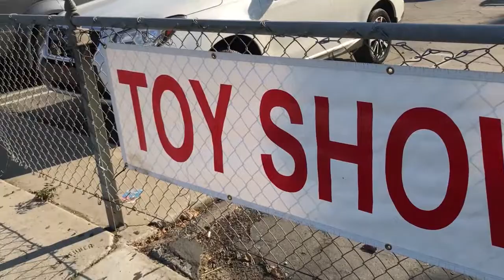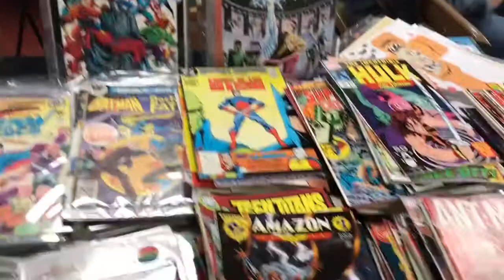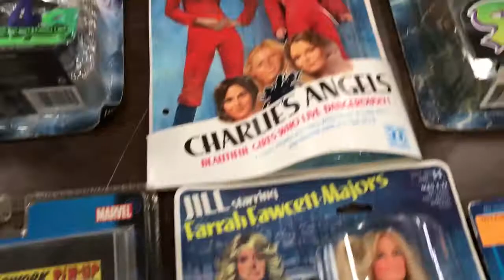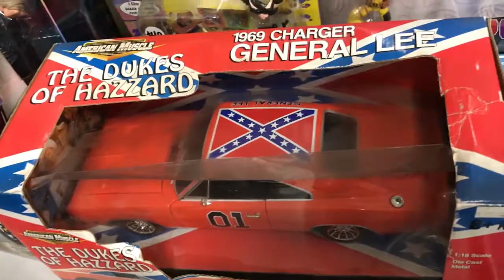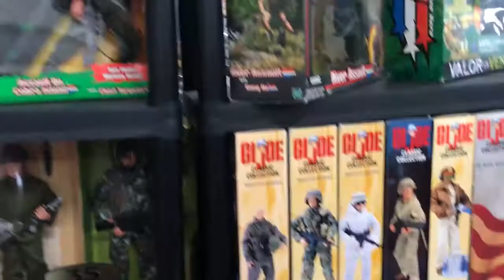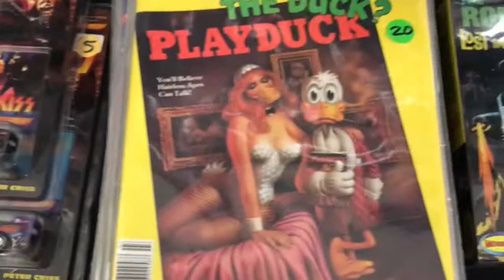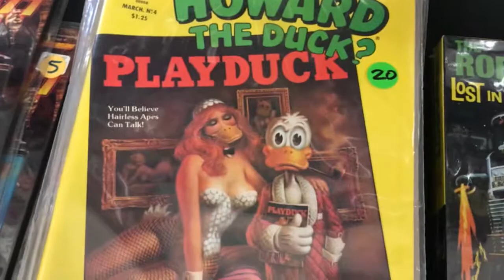Super Toy Show Dec 8 2018 Kat review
This online review recap takes place during the Dec 8 2018 Super Toy Show at the Santa Clara Country Fairgrounds in California.

Kal Kat is not a promoter for Time Tunnel or its subsidiaries.

Out of the dozens of tables presented in this video, only 2 objected to being recorded, and they were not included. None of the vendors are mentioned by name.

Toys and bands included, Hasbro, How Wheels, Matchbox, Marvel, Disney, DC and others, did not pay for any advertising space for this and it is not getting ad sense.